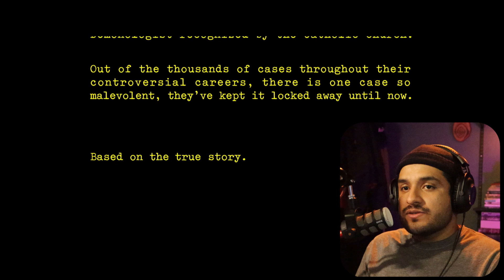FIRST TIME Watching THE CONJURING REACTION + Commentary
What an absolutely horrific treat this was.